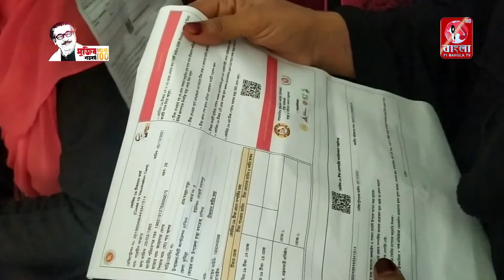চান্দিনায় গণটিকার ২য় ডোজ ভ্যাকসিন কার্যক্রমে টিকাগ্রহনকারীর স্বতঃস্ফূর্ত অংশগ্রহন